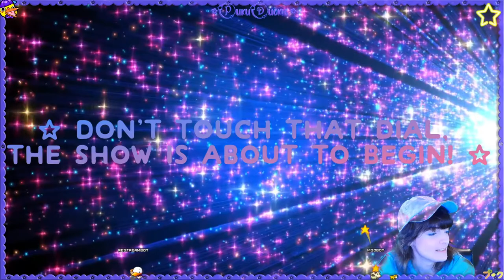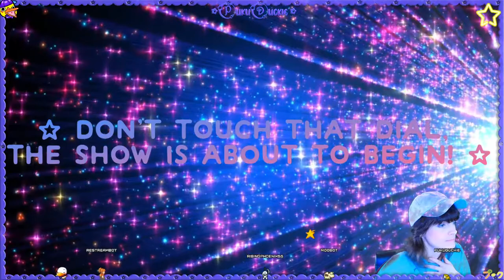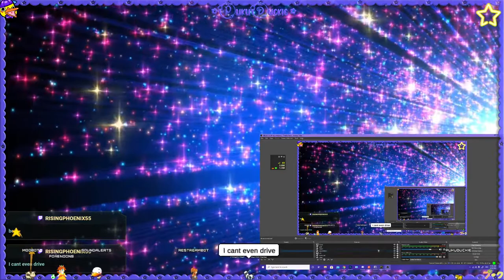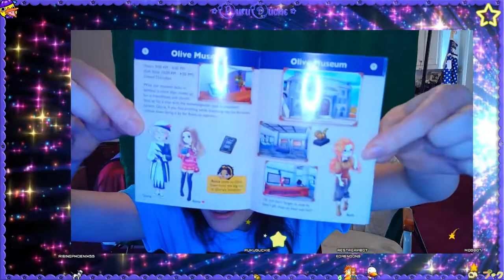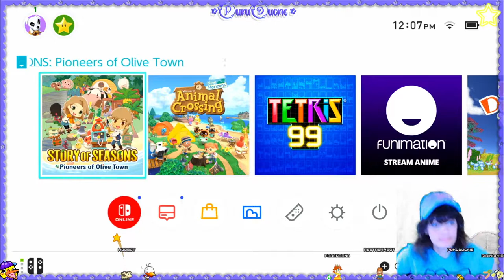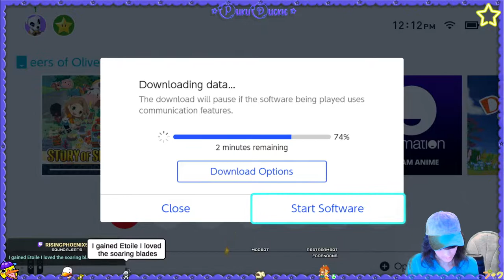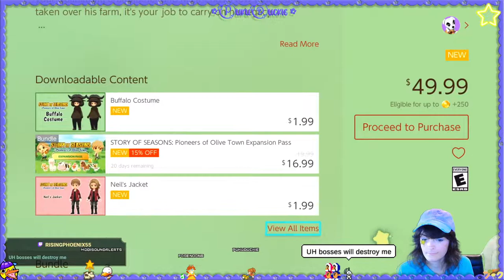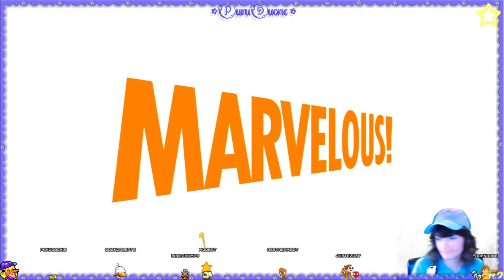☆Games with Puku☆ Story of Seasons: Pioneers of Olive Town | It's not just a boulder, it's a rock!